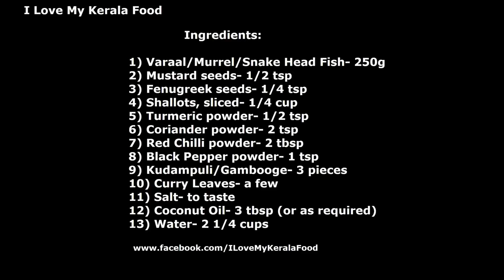Varal / Murrel Fish Curry - chinnuz' I Love My Kerala Food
Varaal/ Bral Fish Curry Recipe (Kudampuliyilitathu)